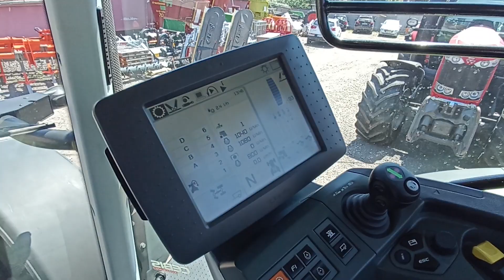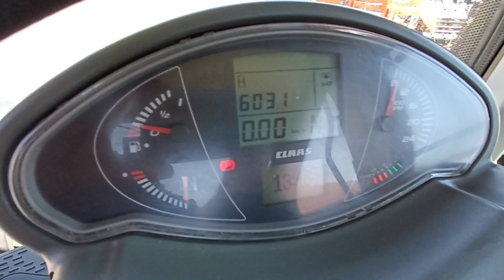Claas Arion 550 Cebis traktor Bihar-Express Kft.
Claas Arion 550 használt traktor eladó HITELre is + full extra + szép állapotú

+ Hitelben vagy lízingben kedvező kamatozással tudunk segíteni, mindent is lebonyolítunk!

- 2014-es évjárat
- 6.020 üzemóra
- 163 lóerő
- 24 + 24 fokozatú HexaShift 6 poweres váltó
- elektromos irányváltó
- MultiControlleres kartámasz integrált Cebis terminállal
- légpárnás ülés + pótülés
- fronthidraulika
- front TLT
- rugózott első híd
- kabinrugózás
- légfék
- klíma
- 4 pár hidraulika csatlakozó
- EHR
- TLT 540/540E/1000
- 480/65R28(ÚJ) + 580/70R38(ÚJ)
- automata vonófej + 3.pont

Hívj fel most a megadott telefonszámon!

4100 Berettyóújfalu Kossuth utca 76-1.

Kedvező kamatozású finanszírozás évjárattól függően, munkatársunkkal történő egyeztetést követően megoldható!